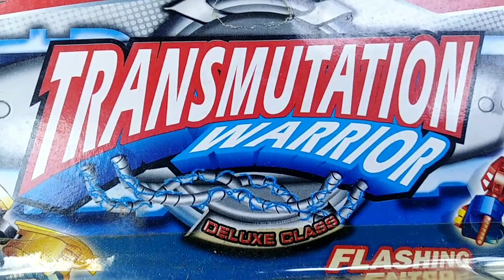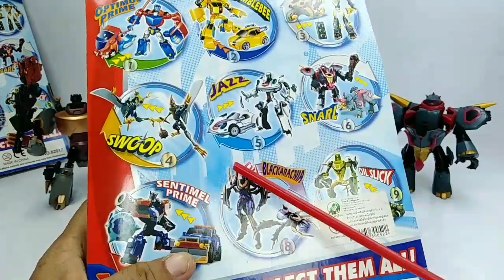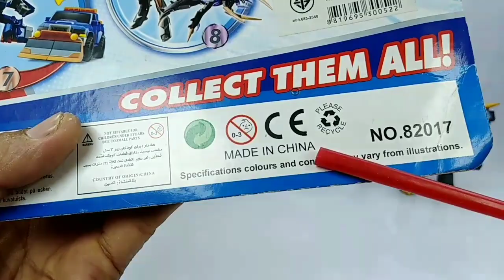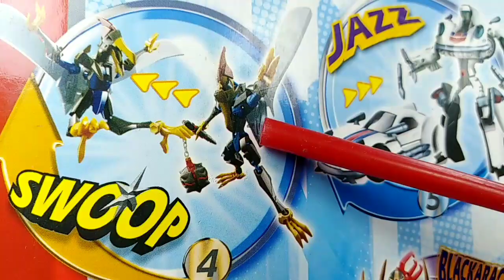หุ่นยนต์​ไดโนเสาร์​บินได้​ แปลงร่าง​ Transformers​ Animated​ SWOOP DINOBOT​ KO​ Unboxing​ & Review​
คลิปนี้เชิญชม..หุ่นยนต์ไดโนเสาร์มีปีกบินได้ “สวูพ” ไดโนเสาร์แปลกๆ สไตล์การ์ตูนน่ารักๆ แปลงงร่างเป็นหุ่นสุดเท่ งานจีนแต่ดี สีสวย จากเรื่อง Transformers Animated แกะสดรีวิวให้ชม จะเป็นแบบไหน เล่นอย่างไรเชิญชมได้ครับ
สั่งซื้อของเล่นได้ที่เพจ ของเด็กเล่น ขนมเด็กกิน ที่ลิ้งค์นี้ครับ